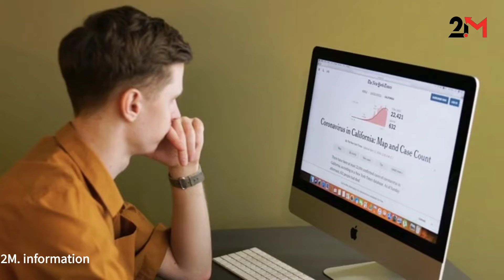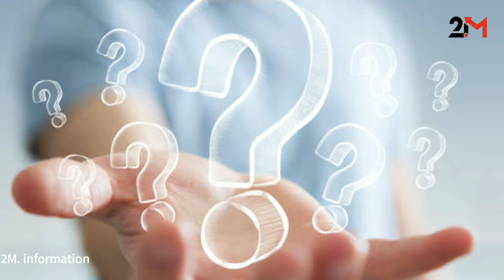हवाई जहाज गुजरने के बाद सफेद लाइन क्यों बन जाती है? जानिए पूरी जानकारी